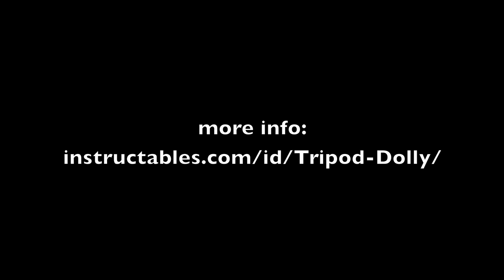Tripod dolly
A quick and dirty tripod dolly. Add rollerblade wheels to a gorillapod with bolts and lock nuts and you're rolling. Jiggles on the Care Bear spin are from the texture of the flloor.

Wheels + bearings: $14
hardware: $2
Total: about $16